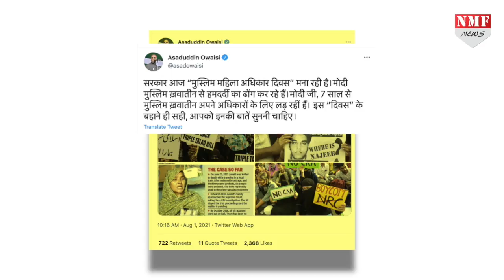कट्टर विरोधी Asaduddin Owaisi ने PM Modi से कर दी ‘4 Demand’ !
कट्टर विरोधी Asaduddin Owaisi ने PM Modi से कर दी ‘4 Demand’ लेकिन क्या पूरी हो पाएगी ये डिमांड !

Producer- DHEERENDRA